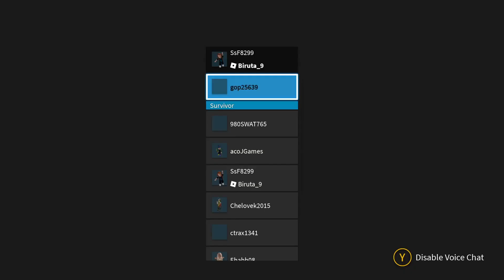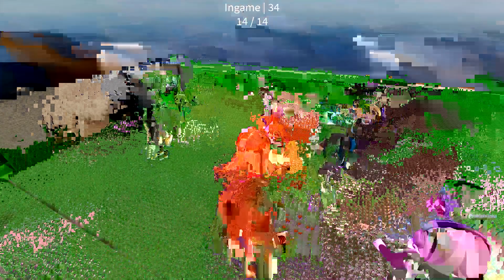Roblox /stingy subscribe and like/nugames